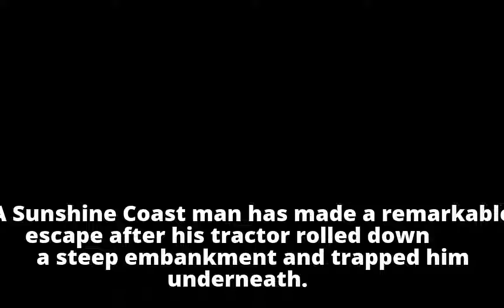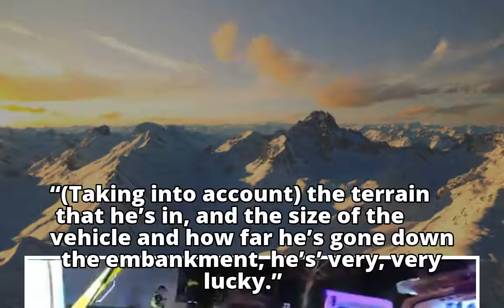Sunshine Coast man fell 30 metres down embankment after his tractor rolled over